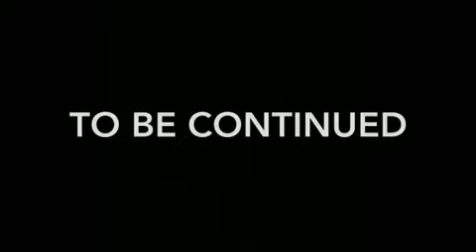Zombie invasion part 3